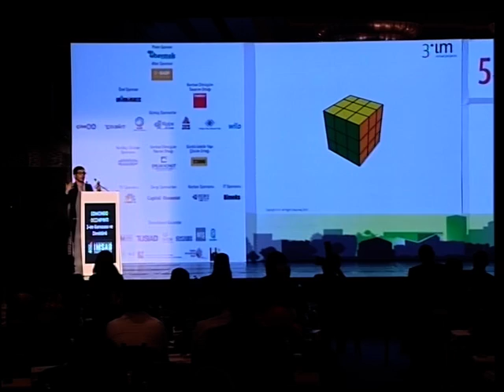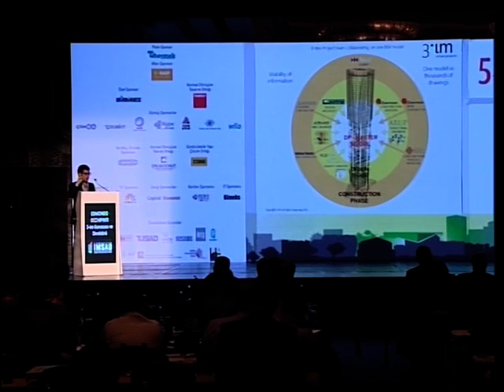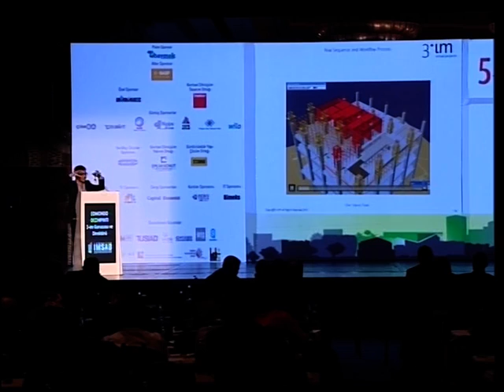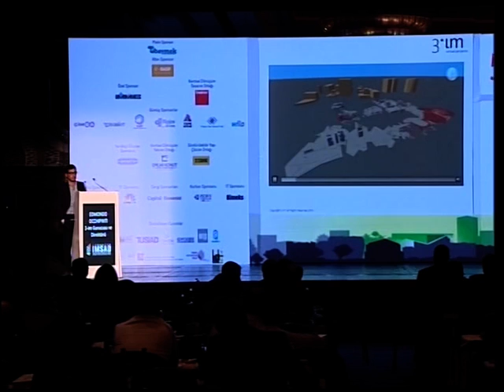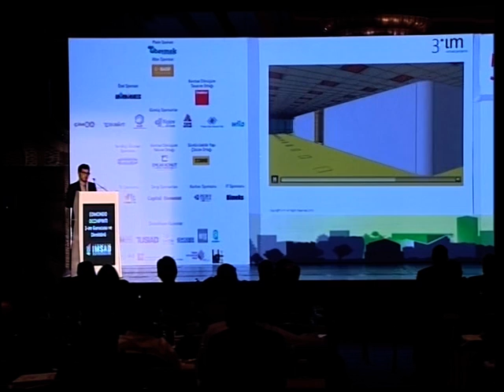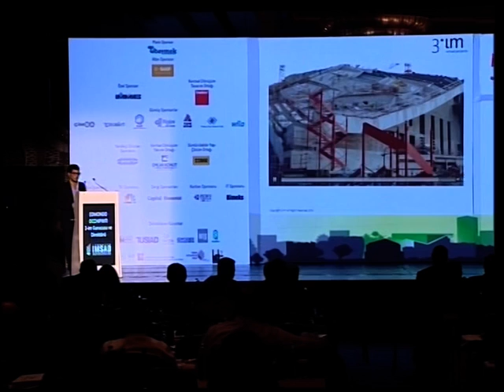Türkiye İMSAD - 5. Uluslararası İnşaatta Kalite Zirvesi - 2. ÖZEL.SUNUM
ÖZEL SUNUM II  - BIM (Yapı Bilgi Modellemesi) ve ENTEGRE PROJELER
Edmondo Occhipinti -- 3-im Kurucusu ve Direktörü